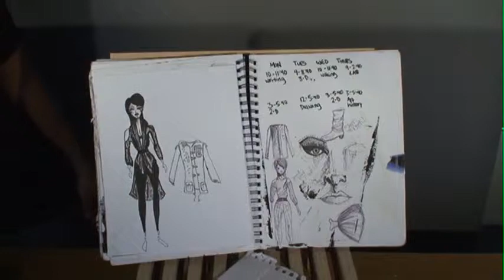Parsons - Foundation - Sketchbook: Grace Lang